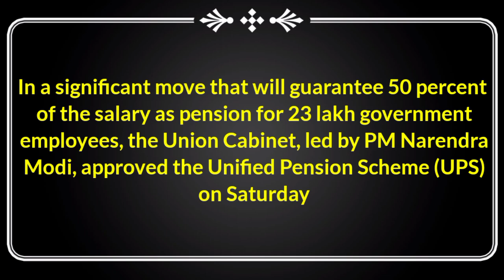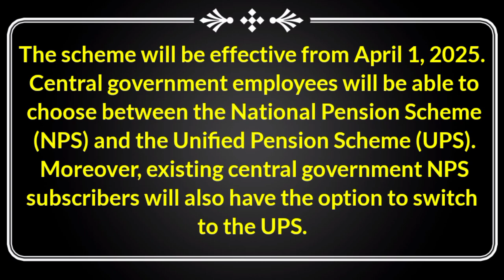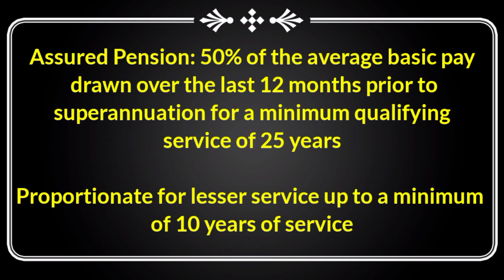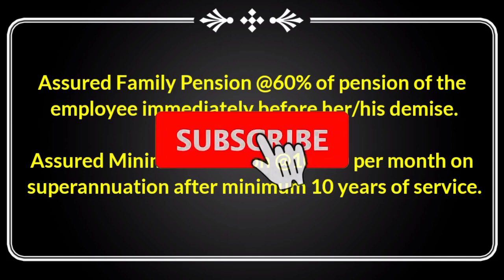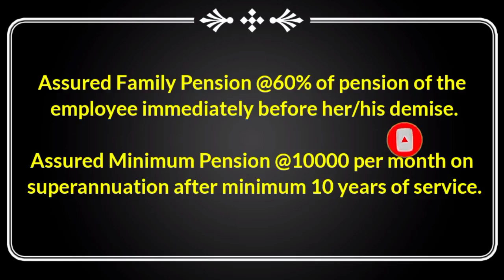what is ups pension scheme in hindi | ups scheme kya hai | meaning in hindi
what is ups pension scheme in hindi | ups scheme kya hai | ups pension kya hai | india | meaning in hindi

Hi this is amit raj , and you are watching our youtube channel what iz ? , What is ? , what is , what iz

In this video you are going to know all about ups pension scheme or we can say ups scheme which is launched in 2024 in india by modifying nps pension scheme.Central government employees will be able to choose between the National Pension Scheme (NPS) and the Unified Pension Scheme (UPS). ups pension plan will provide 50% of the average basic pay drawn over the last 12 months prior to superannuation for a minimum qualifying service of 25 years. unified pension system will be a great boost for all government employees of india and also for those who are seeking govt jobs. So ups pension scheme ka matlab kya hota hai  is well explained and defined in simple words with example in hindi.

0:24 :- what is ups pension scheme in hindi,

1:00 :-  what is unified pension scheme in hindi,

1:20 :- ups pension kya hai,

1:40 :- ups scheme kya hai,

2:00 :- what is ups scheme for government employees,